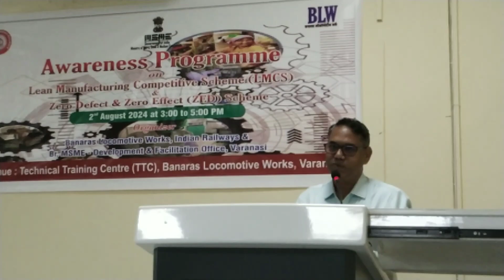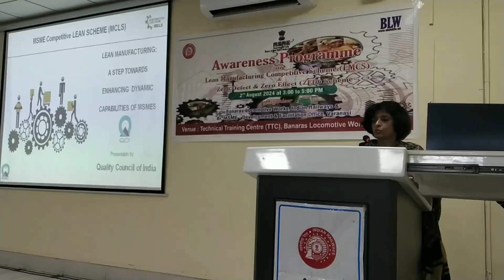बरेका में “लीन मैनुफेक्चरिंग कम्पटेटिव स्कीम” एवं “जीरो डिफेक्ट/इफेक्ट” पर संगोष्ठी का आयोजन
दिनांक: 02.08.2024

एम.एस.एम.ई. सेक्टर के विकास हेतु बनारस रेल इंजन कारखाना, वाराणसी  में “लीन मैनुफेक्चरिंग कम्पटेटिव स्कीम” एवं “जीरो डिफेक्ट एवं जीरो इफेक्ट” पर संगोष्ठी का आयोजन

दिनांक 02 अगस्त 2024 को बनारस रेल इंजन कारखाना के प्राविधिक प्रशिक्षण केंद्र पर एम.एस.एम.ई. मंत्रालय एवं बरेका के संयोजन में एम.एस.एम.ई. सेक्टर के विकास हेतु “लीन मैनुफेक्चरिंग कम्पटेटिव स्कीम” एवं “जीरो डिफेक्ट एवं जीरो इफेक्ट” स्कीम पर संगोष्ठी का आयोजन किया गया, जिसमें देश भर से आए करीब 26 एम.एस.एम.ई. कंपनियों के प्रतिनिधियों ने भाग लिया। महाप्रबंधक श्री अभय बाकरे ने संगोष्ठी का विधिवत शुभारंभ करते हुए अपने संबोधन में कहा कि केंद्रीय सूक्ष्म, लघु और मध्यम मंत्रालय द्वारा शुरू की गई लीन एवं जेड योजना का मुख्य उद्देश्य भारत के एम.एस.एम.ई. निर्माताओं एवं विक्रेताओं के लिए वैश्विक प्रतिस्पर्धा की एक कार्य योजना प्रदान करना है, जिसके अंतर्गत उत्पादकता और गुणवत्ता में सुधार करने के साथ ही एम.एस.एम.ई. को जीरो डिफेक्ट जीरो इफेक्ट करने की दिशा में एक व्यापक अभियान है। इससे काफी हद तक अपव्यय को कम किया जा सकता है, उत्पादकता बढ़ाई जा सकती है, पर्यावरण के प्रति जागरूकता बढ़ाई जा सकती है, ऊर्जा बचाई जा सकती है, प्राकृतिक संसाधनों का इष्टतम उपयोग किया जा सकता है और अपने बाजारों का विस्तार किया जा सकता है। महाप्रबंधक श्री बाकरे ने कहा कि बरेका निर्मित विद्युत लोको पूरे देश की प्रगति में अपना महत्वपूर्ण योगदान दे रहा है। जिसमें आपके द्वारा निर्मित किए गए गए उत्पाद का प्रयोग किया जाता है, जिसकी उत्पादकता एवं गुणवत्ता बढ़े, उत्पाद फेल न हो, इसी उद्देश्य से इसका आयोजन किया गया है।

इस अवसर पर संयुक्त निदेशक, एम.एस.एम.ई., डी.एफ.ओ. इलाहाबाद श्री एल.बी.एस. यादव एवं भारतीय गुणवत्ता परिषद की निदेशक डा. आराधना चोपड़ा ने लीन योजना एवं वरिष्ठ निदेशक, भारतीय गुणवत्ता परिषद डा. रामानन्द शुक्ला ने जेड (जीरो डिफेक्ट जीरो इफेक्ट) योजना पर व्याख्यान अपना अपना महत्वपूर्ण व्याख्यान दिया। उन्होंने कहा कि हमारे एम.एस.एम.ई. जो भी उत्पाद बनाएं, वो वैश्विक रूप से मान्य हो, उसकी गुणवत्ता एवं उत्पादकता बढ़े। इसके लिए एम.एस.एम.ई. कंपनियों के प्रतिनिधियों को लीन एवं जेड में पंजीकरण हेतु निर्देशित किया तथा उनसे होने वाले फायदों को विस्तारपूर्वक बताया। तदोपरांत ओपन हाउस डिस्कशन का आयोजन किया गया, जिसमें देश भर से आए कंपनियों के प्रतिनिधियों ने लीन एवं जेड से संबंधित बिंदुओं पर अपने-अपने सवाल किए, जिनका संतोषजनक जवाब दिया गया।

संगोष्ठी में विशेष रूप से प्रमुख मुख्य विद्युत इंजीनियर श्री एस.के. श्रीवास्तव, प्रमुख मुख्य सामग्री प्रबंधक श्री रजनीश गुप्ता, प्रमुख मुख्य यांत्रिक इंजीनियर श्री सुब्रत नाथ, मुख्य गुणवत्ता आश्वासन प्रबंधक श्री प्रवीण कुमार, मुख्य अभिकल्प इंजीनियर-डीजल श्री आर.आर. प्रसाद, मुख्य यांत्रिक इंजीनियर-क्यू.एम.एस. श्री रामजन्म चौबे, मुख्य संरक्षा अधिकारी श्री एस.बी. पटेल, जनसंपर्क अधिकारी राजेश कुमार सहित काफी संख्या में बरेका अधिकारी एवं वेंडर्स उपस्थित थे। उपर्युक्त कार्यक्रम का सफल संचालन श्री अवधेश कुमार, मुख्य कर्मशाला प्रशिक्षक, प्राविधिक प्रशिक्षण केंद्र ने किया।